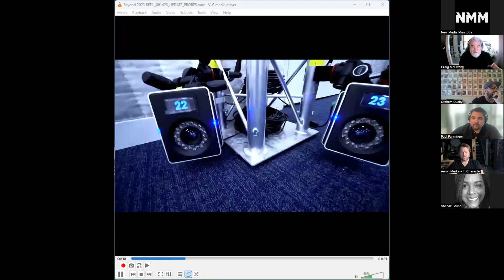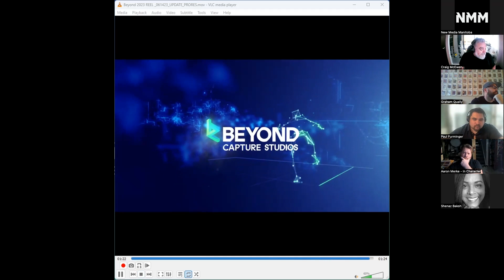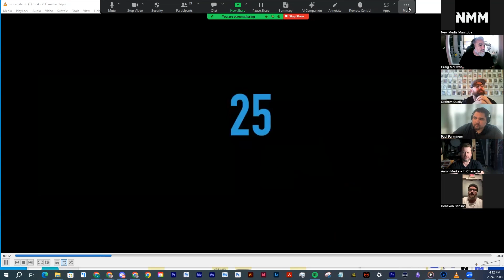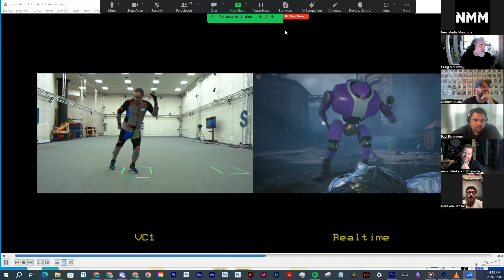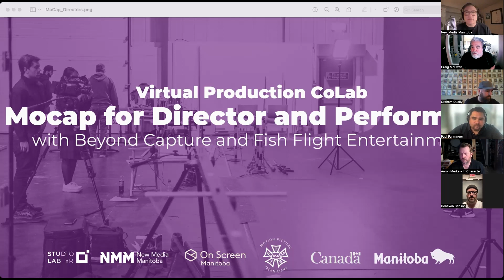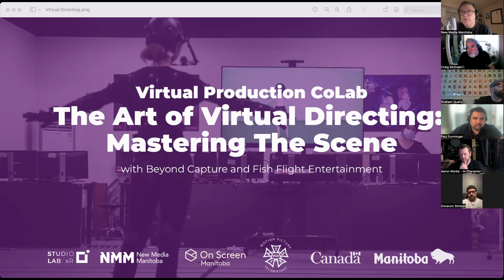Mocap Info Session with Beyond Capture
Virtual Production CoLab, is an exciting collaboration between New Media Manitoba and OnScreen Manitoba. As part of this programming, we will be taking a deep dive into the world of performance capture with Vancouver-based studios Beyond Capture and Fish Flight Entertainment.

Join us for this virtual info session where Graham Qually, Owner/President of Beyond Capture Inc., Paul Furminger, Owner/Creative Director of Fish Flight Entertainment, and Donovan Stinson, seasoned motion capture performer, break down the exciting series of workshops we have planned for March.

Topics Covered

Workshop Schedule
Understanding Motion Capture Technology
Guiding Performers for Motion Capture
Coordinating with the Mocap Team
Hands-On Directing Exercises
Performing for Mocap scenarios
Beyond Capture and Fish Flight Entertainment have worked on motion-capture projects for top-tier properties in film, TV and games. Learn their tips and techniques in this comprehensive workshop series. Designed for aspiring technicians, actors, filmmakers, animators, and digital creators, this series covers a broad spectrum of skills essential for crafting compelling narratives in the digital realm.

This session will give an overview of how our upcoming workshops and will help participants master the art of capturing and performing for the film and gaming industries.